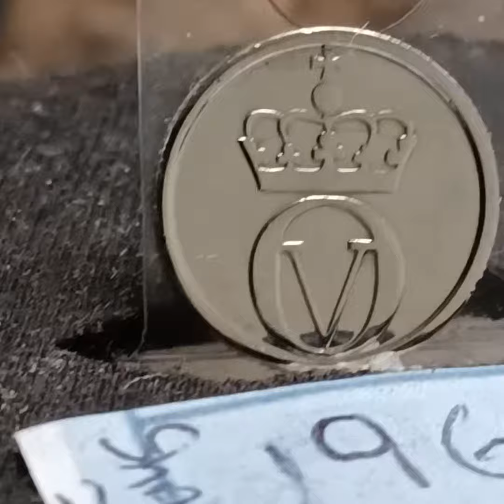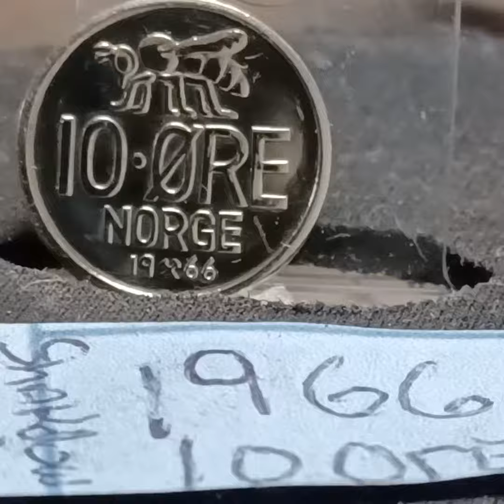1966 Norway 10 ORE Norge coin by Shakedown2u2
1966 Norway 10 ORE Norge coin by Shakedown2u2